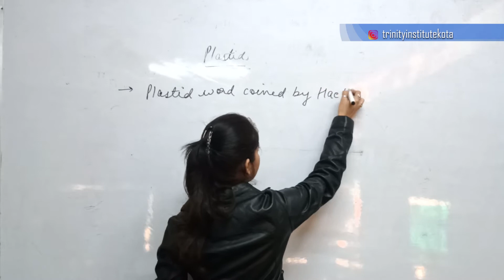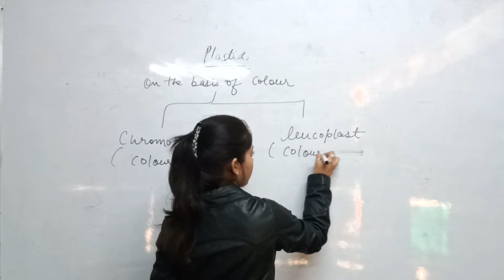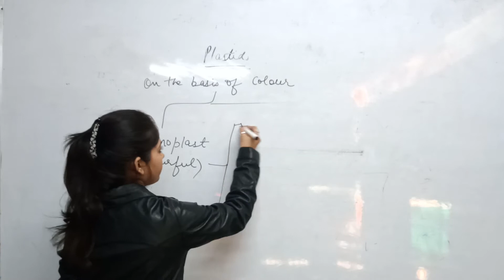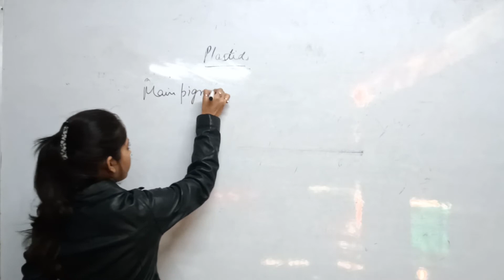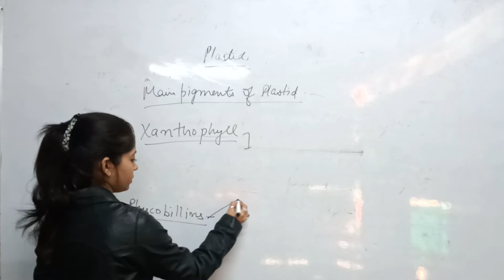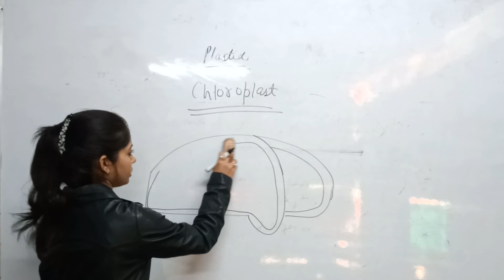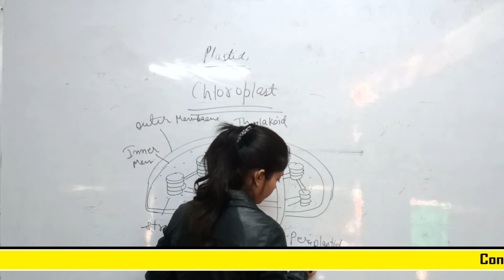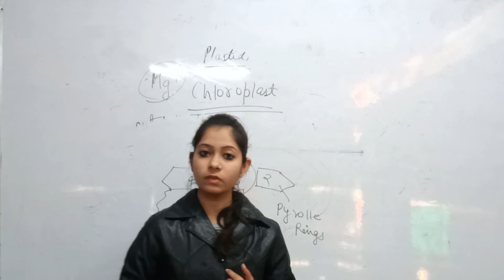Plastids | Chloroplast | Matric part 1 & Class 11 Biology / Hindi/Lecture -5//By Yashaswi Mam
This is Yashaswi Vyas Mam . And she is providing you a zoology subject of bsc 1st year.

Facebook I'd - manu dhaker

Special thanks - TRINITY INSTITUTE
Arya Samaj Campus, Opposite Ashok Park, Vigyan Nagar, Kota, Rajasthan 324005